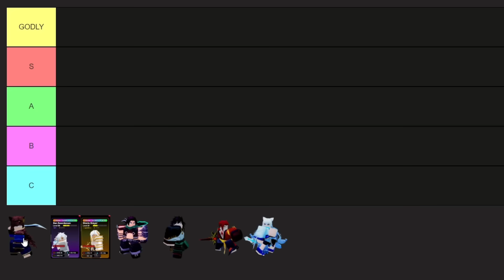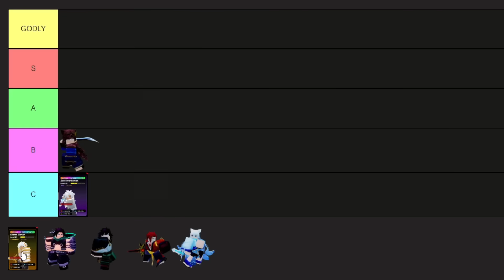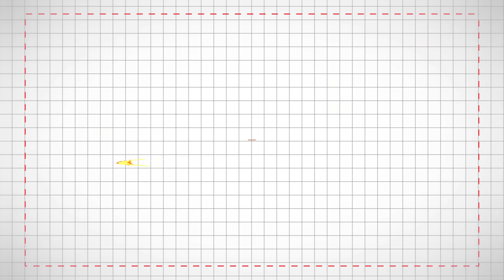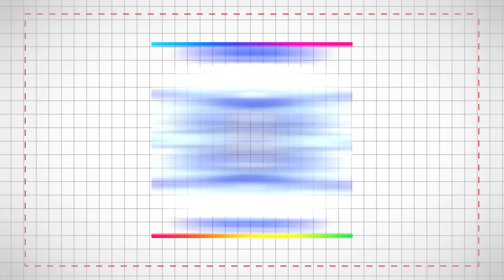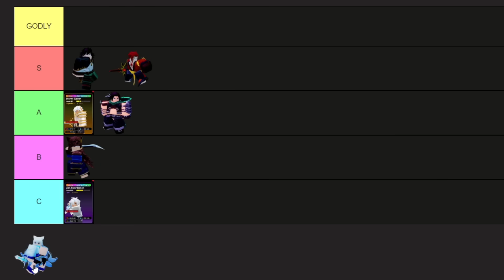SECRET MỚI ĐANG MẤT CÂN BẰNG| XẾP HẠNG TOÀN BỘ UNIT MỚI TRONG UPDATE 4 PART2 ANIME DEFENDERS